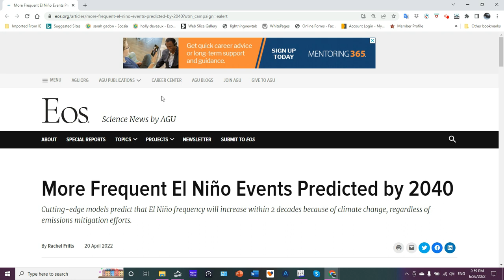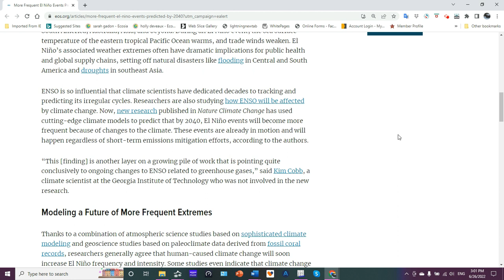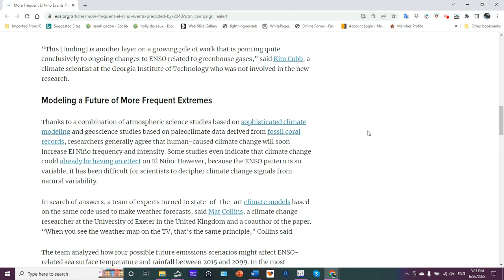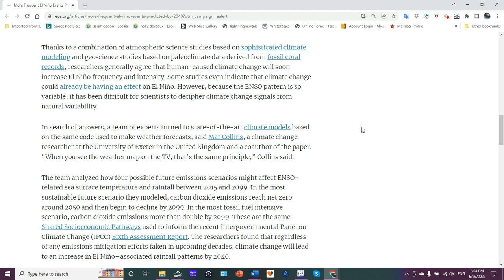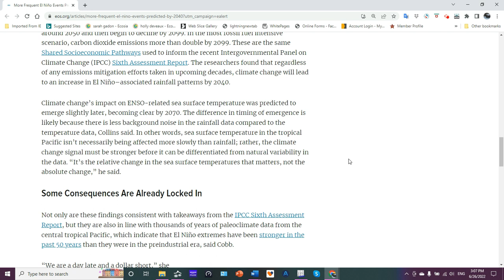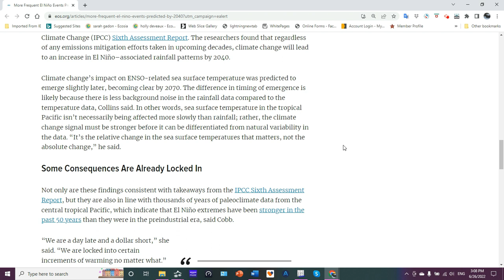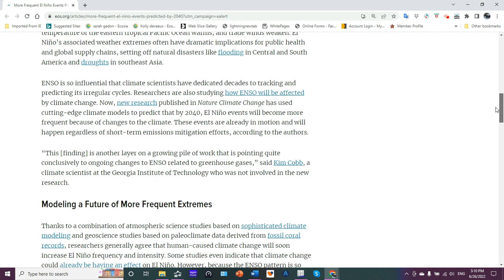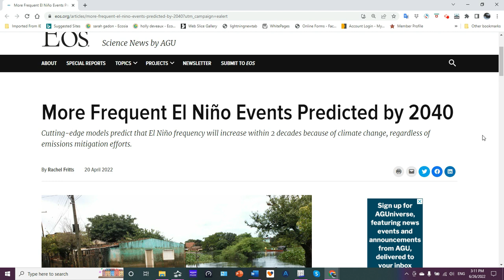More Frequent El Ninos by 2040